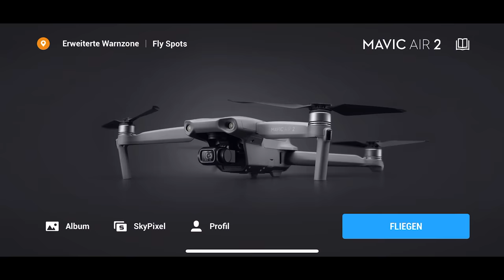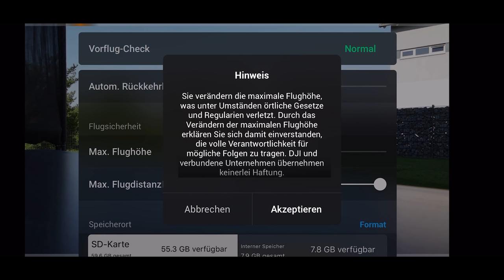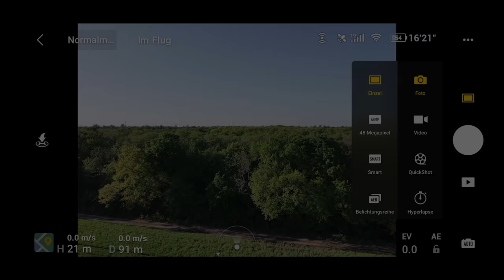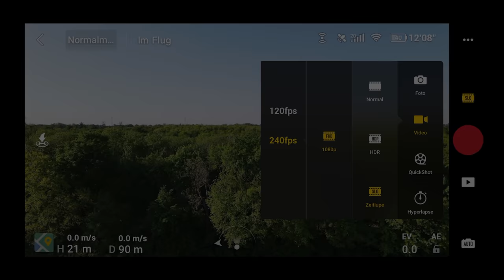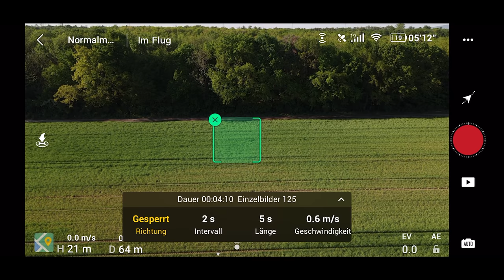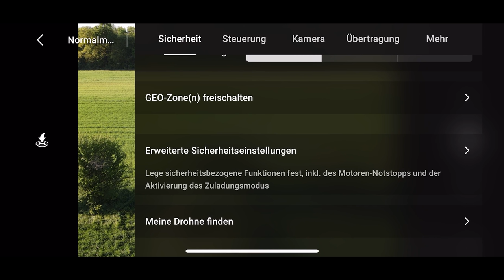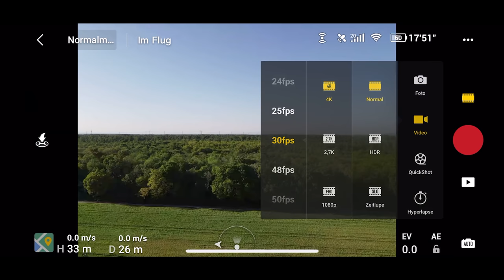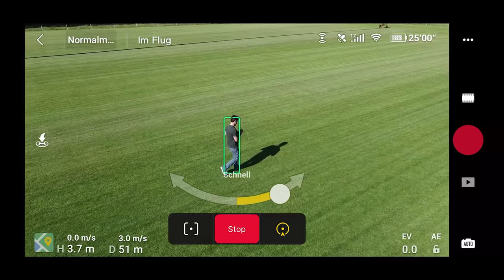DJI Mavic Air 2: Anleitung Bedienung und Einstellungen | deutsch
✺ DJI Mavic Air 2: Preis und Details ➤
Dieses Video ist eine deutsche Bedienungsanleitung der DJI Mavic Air 2 und der DJI Fly App [ deutsch ].
Wir erklären in dieser Anleitung / diesem Handbuch alle Details zur Drohne. Wie erfolgt die Vorbereitung und der Zusammenbau? Wie funktionieren die Flugmodi und Funktionen? Welche Einstellungen sind wichtig?

Diese Anleitung in deutsch ist sowohl für Anfänger als auch für Fortgeschrittene Piloten einer Kameradrohne. Alle Funktionen werden erklärt:

✘ FocusTrack
✘ Active Track 3.0 (Smart und Parallel)
✘ Spotlight 2.0
✘ POI 3.0 Point of interest
✘ APAS 3.0 Hinderniserkennung und Hindernisvermeidung
✘ Hyperlapse mit 8K Video
✘ Quickshots (Dronie, Rocket, Kreisen, Heliy, Boomerang, Asteroid)
✘ Flugmodi Tripod, Normal, Sport

Die Drohne besitzt folgenden Features:
✘ 4K Kamera bei 60 FPS Video
✘ 12 MP und 48 MP Auflösung bei den Fotos
✘ Reichweite von 5km (CE) oder 10km (FCC) mit OcuSync 2.0
✘ Flugzeit von 34 Minuten
✘ SloMo 240FPS (8-fach Zeitlupe)
✘ maximale Geschwindigkeit von knapp 70 km/h

Youtube Equipment / Gear:

✘ Kamera / Video: Sony Alpha (6400) ➤
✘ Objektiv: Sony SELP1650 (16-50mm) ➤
✘ Ton / Audio: Lavalier Mikrofon (Edutige ETM-006) ➤
✘ Video und Ton / Audio Recorder unterwegs: goPro Hero 8 ➤
✘ und Osmo Action ➤